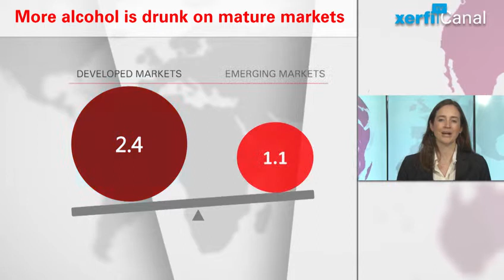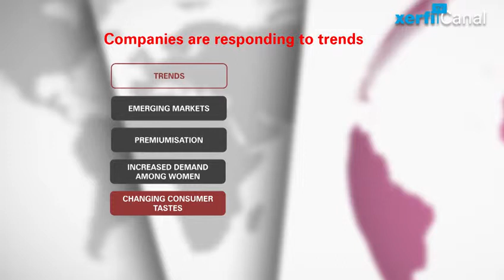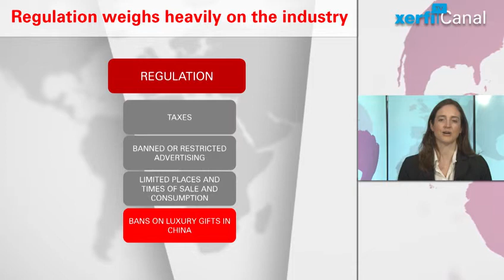Kathryn McFarland, Xerfi Canal Alcoholic Beverage Groups - World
Xerfi Global has recently published a study on "Global Alcoholic Beverage Groups", which find themselves in a market that is growing, but also changing.

The industry is currently worth around €750bn and is highly fragmented, with many kinds of wine, beer and spirits and huge differences in drinking patterns across the globe, depending on local incomes, habits and cultures. At present, 2.4 equivalent units of alcohol per capita is drunk on mature markets  while only 1.1 equivalent units of alcohol per capita is drunk on emerging markets. Nevertheless, this gap is closing and it is emerging markets that have been driving the industry of late. Emerging markets are not only promising due to their pure size but also due to the fact that a growing middle class means that increasing consumption of imported and high-end brands is making them chief markets for premium alcoholic beverages. China, in particular, has become one of the industries’ hot spots. [...]